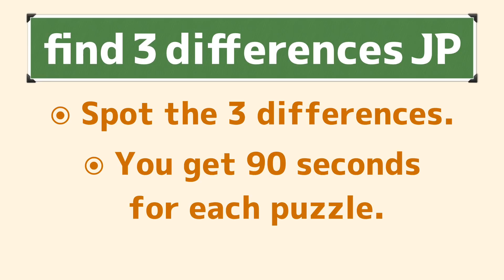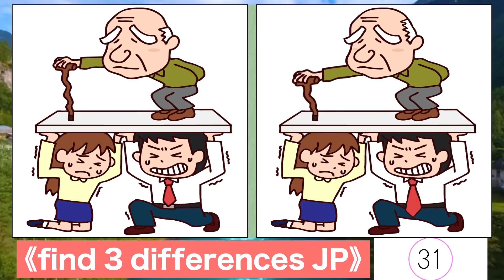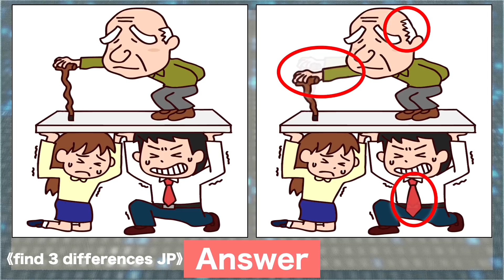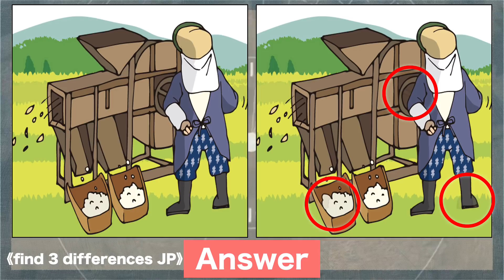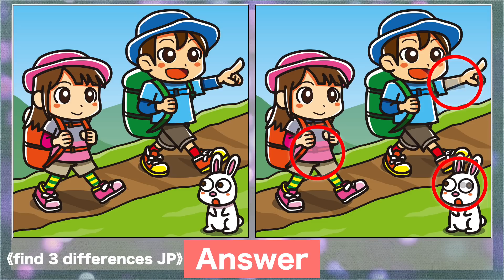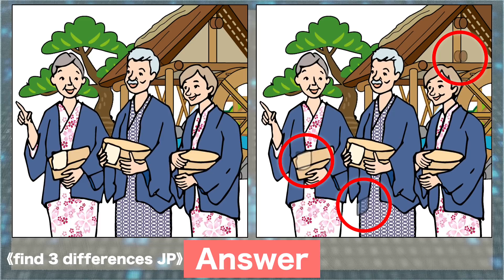Spot the difference|Japanese Pictures Puzzle No546